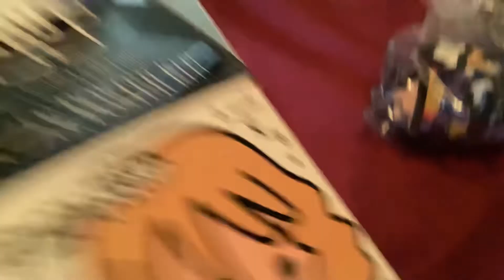Doiga Harry Potter puzzle!